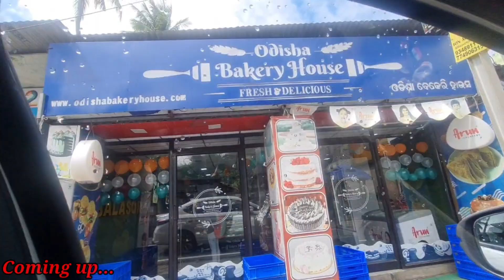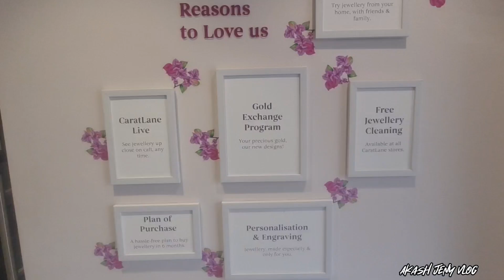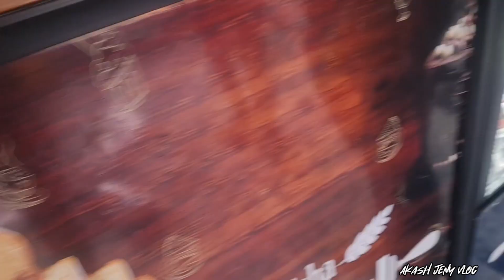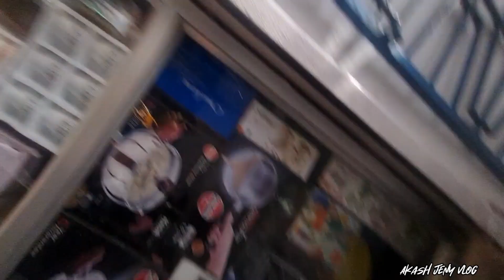ବାଲେଶ୍ବର ର First Odisha Bakery 🤤 ଆଉ CARETELANE SHOP💎💍 || Akash Jeny Vlog || Odia Vlogs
Your Quaries ⬇️
Balasore re Kholila First Time Pai Odisha Bakery Aau CARETELANE SHOP ( Daimond Jewellery SHOP) to Chalantu aaji Visit Kariba Aau Explore Kariba Kichi Nua❤️